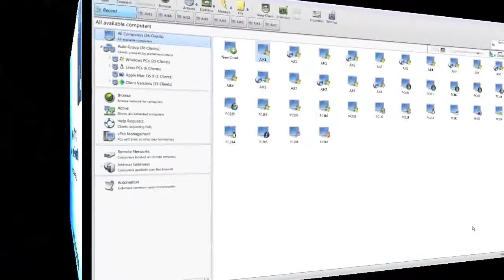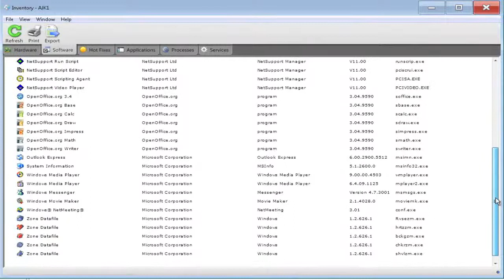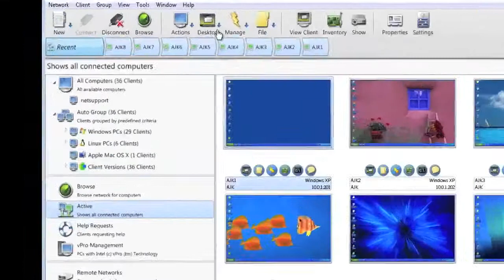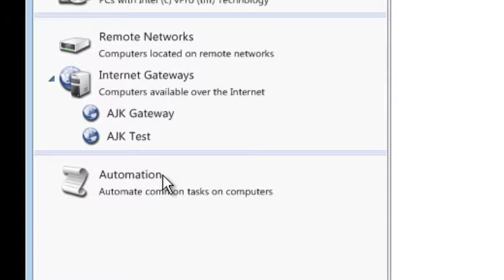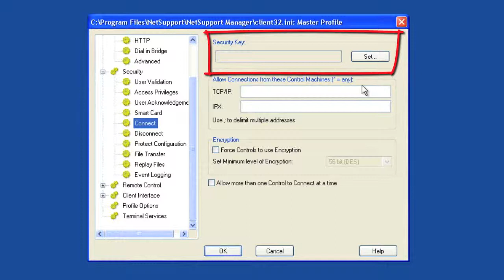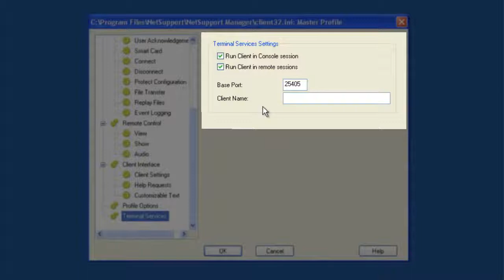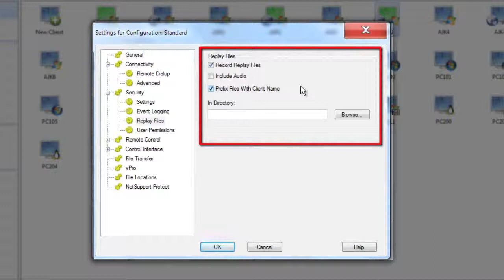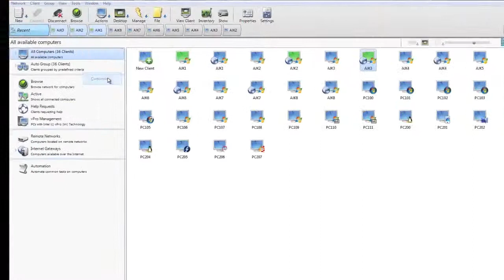Netsupport Manager (Remote Control Multi Platform) России и Украины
NetSupport Manager Tour (Remote Control Multi Platform) России и Украины